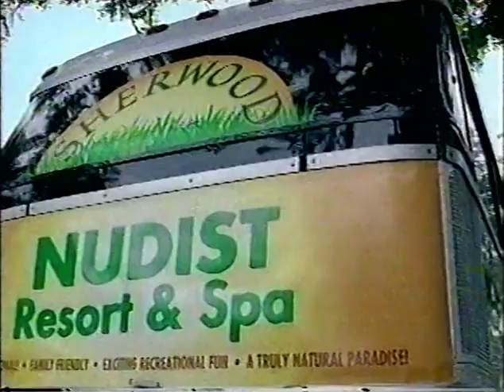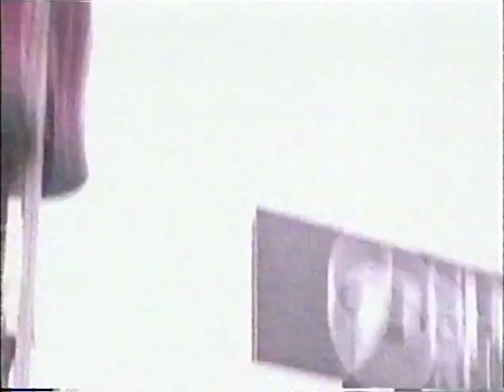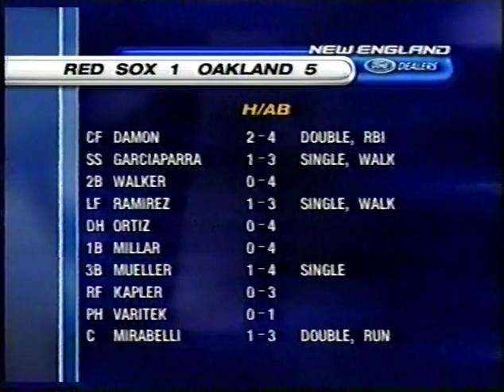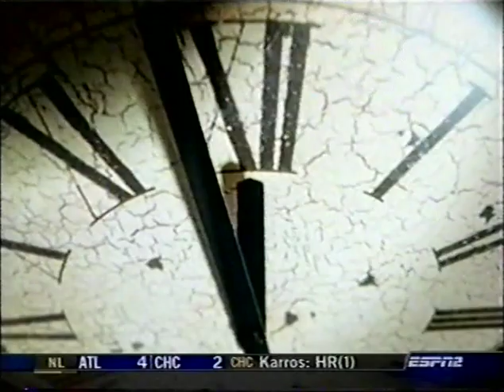10/2/2003 Postgame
NESN ALDS 2 Postgame